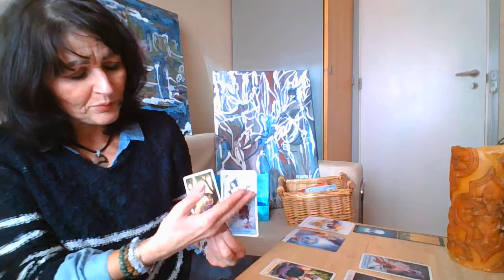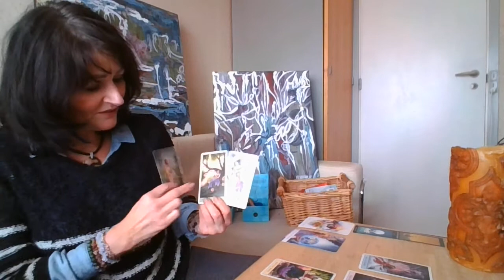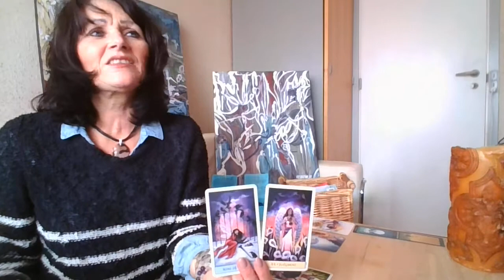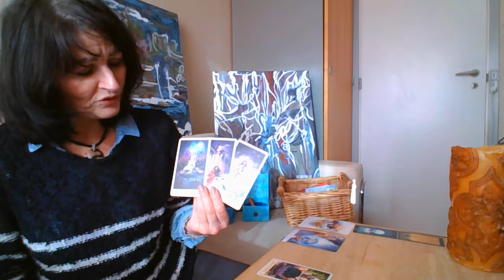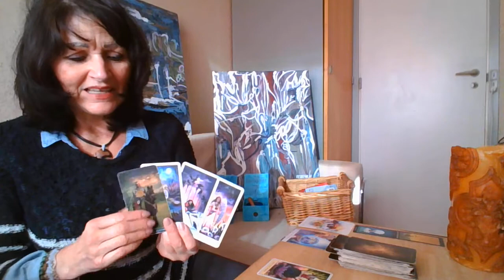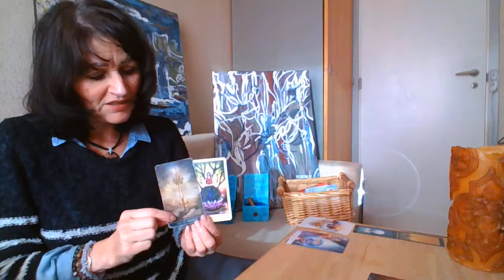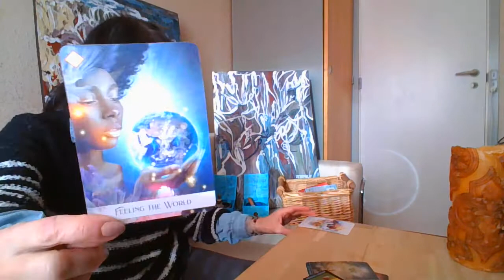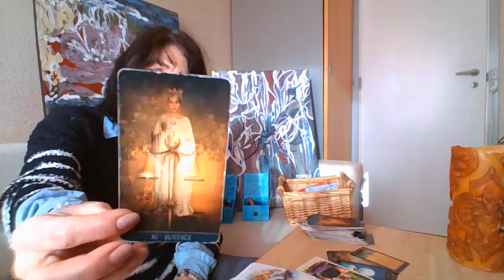LØVENs Måneds Horoskop- "En ren sjæl i jer Løver gør det lettere imod det nye år" ... for Marts 2021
Husk FIALA INSIDE – FIALA HOME arbejder med alle sjæle alle steder i verdenen da jeg arbejder
Online via Telefon, Messenger med eller uden video eller Facetime etc.

*Nyhedsmail – tilmelding og opnå vores gratis Nyeste lydfil der tolker og inspirerer til livets gang passende med tiden – tilmeld dig her

Kh Universet & FIALA INSIDE – FIALA HOME